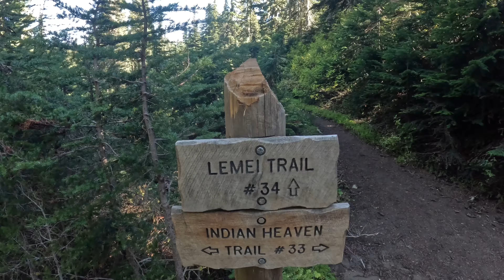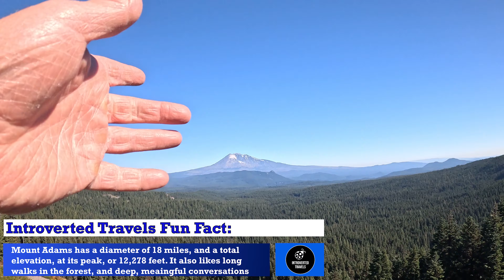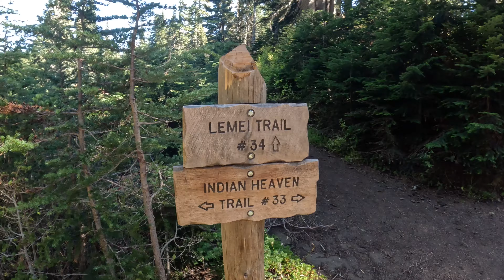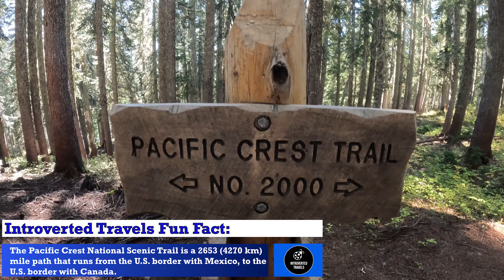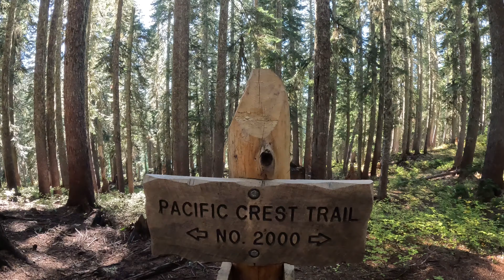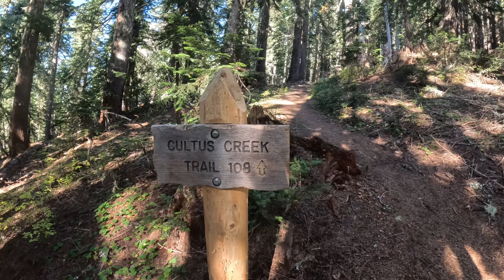Introverted Travels: Running From The Crowds On The Indian Heaven Trail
For the third and final installment of our "Exploring The Indian Heaven Wilderness" series, I am on the Indian Heaven Trail, and headed deep into the woods.  Little do I know that half of population of the state of Washington is also in there with me.  So, in between dodging children, other hikers, and weird mushroom pickers, I take in the fall colors as I make my way down the path, and toward our old friend, the Pacific Crest Trail.